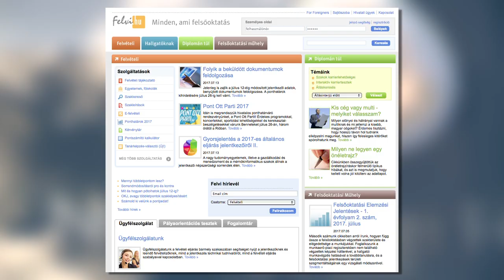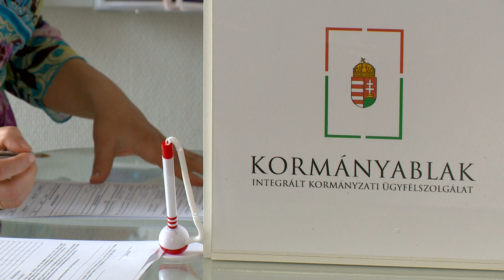Hamarosan kihirdetik - Kölcsey Tv